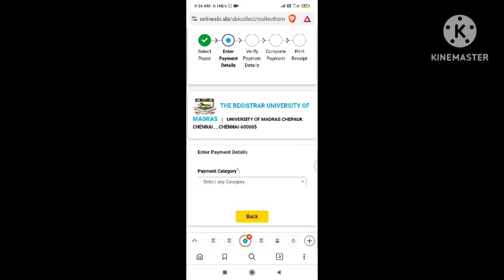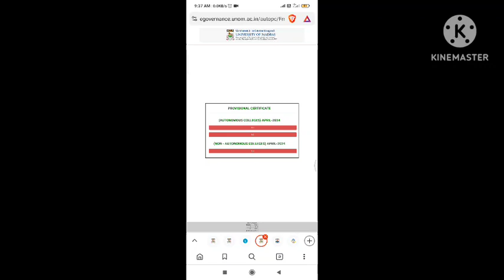Madras University UG PG Affiliated College Nov 2024 Exam Fees and Provisional Certificate Doubt!!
Madras University Arrear fees

How to apply and pay exam fees

SBI collect Bill